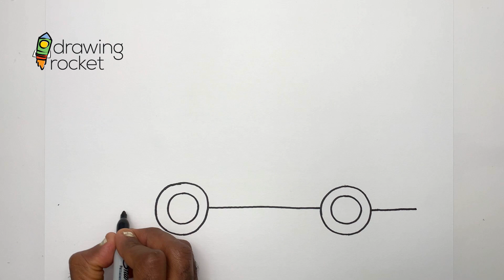How to draw a simple fire engine, easy and fast | DrawingRocket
How to draw and color a red fire engine!

— How to draw a fire engine!
— Easy fire engine! drawing for kids
— Simple and fun bear drawing tutorial

Please check them out and let's have fun drawing.